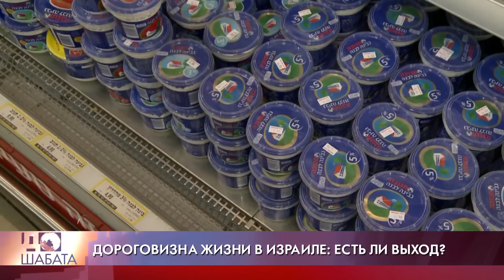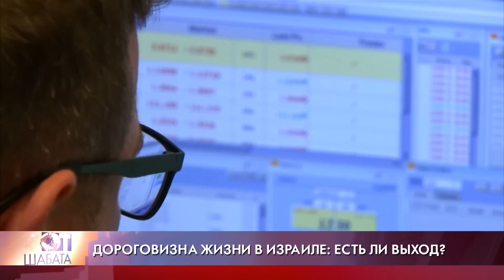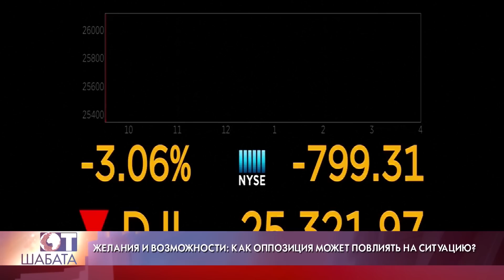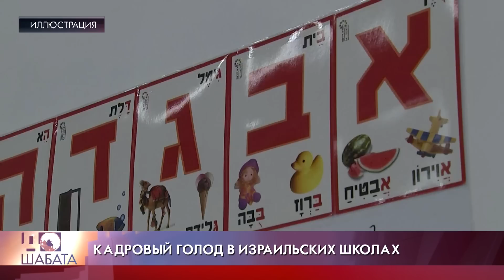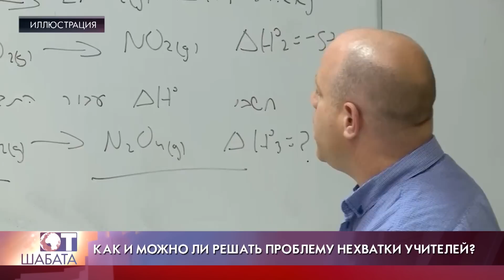Кнессет Израиля принял бюджет на фоне протестов и избежал досрочных выборов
Сегодня в программе "От шабата до шабата" с Михаилом Рабиновичем: правительство Израиля сумело договориться о распределении бюджета на 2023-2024 года и избежало досрочных выборов.